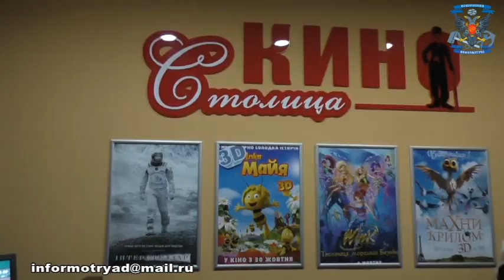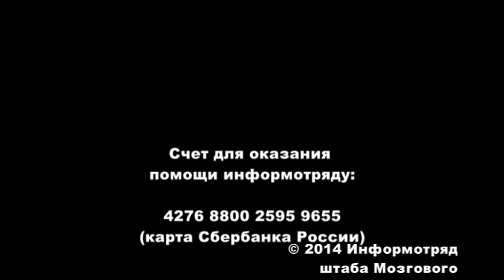Детский праздник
Все началось с того, что жена одного из бойцов бригады прислала посылку специально для детей-сирот Алчевска. Приехав в алчевский приют бойцы увидели совершенно покинутых детей... И вот так  спонтанно друзьям пришло в голову сделать для них небольшой праздник.

Так 6 девочек и 2 мальчика 8-10 лет оказались в настоящей сказке - в торгово-развлекательном комплексе Столица, где бойцы Призрака устроили для них сеанс мультфильмов и  сладкий стол.

Общение с детьми, не знающими родительской заботы, произвело неизгладимое впечатление на бойцов... Дети просили приехать своих новых друзей поскорее к ним опять.

А Алексей Мозговой обсудил с администрацией кинотеатра возможность сделать такие мероприятия постоянными, составить график благотворительных сеансов  в  кинотеатре  и охватить вниманием по возможности другие приюты и детей, о которых некому позаботиться.  Ведь даже в наше тяжелое время можно начинать с малого возрождать добрые традиции воспитания подрастающего поколения настоящими людьми.